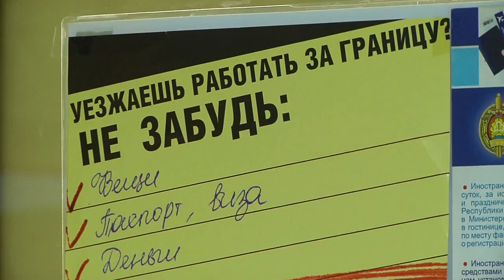Никогда и никому не отдавать свой паспорт